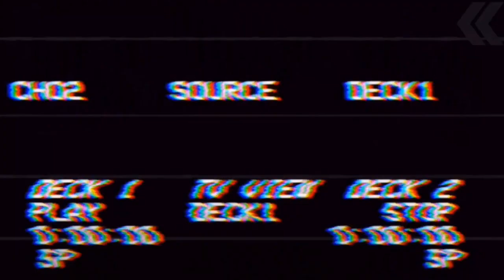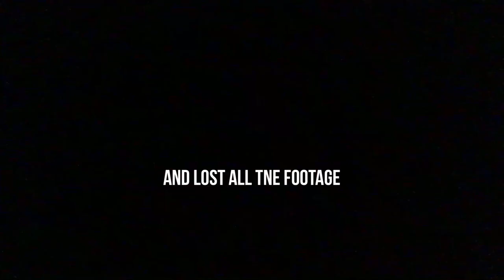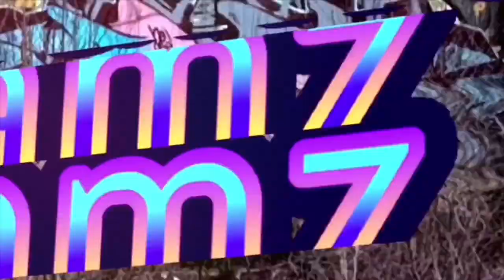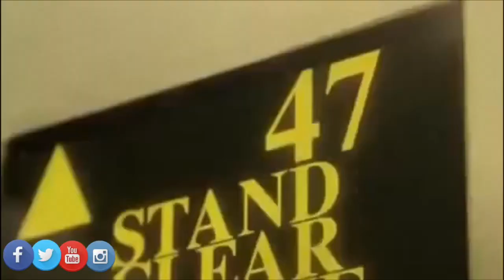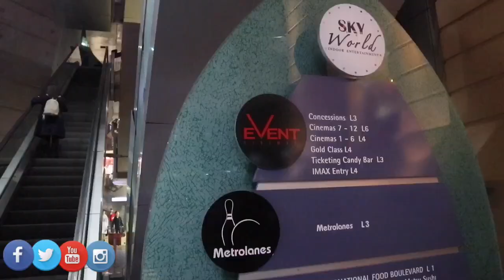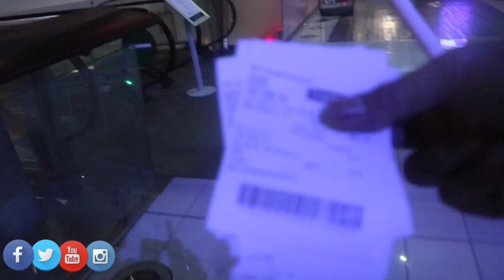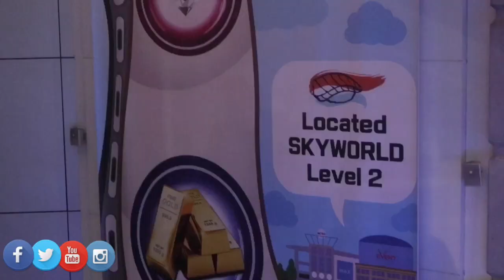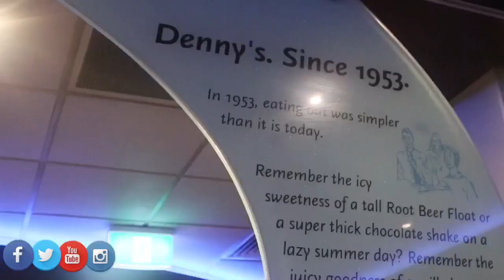UBER NEW ZEALAND STOLE OUR YOUTUBE CAMERA.....& THEN, POLYTUBE FAMILY CAME THROU.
Blessings 😍😍